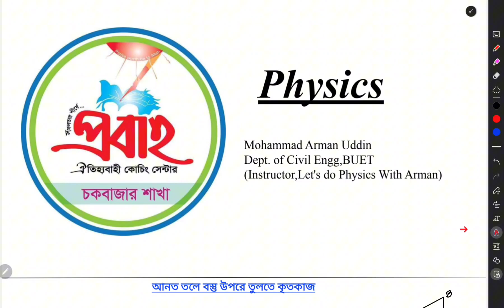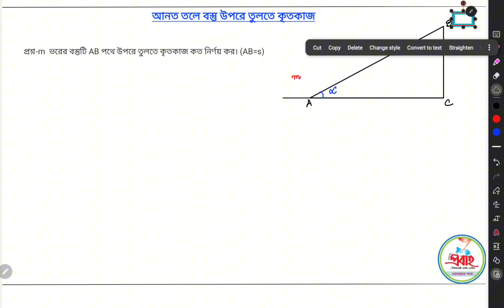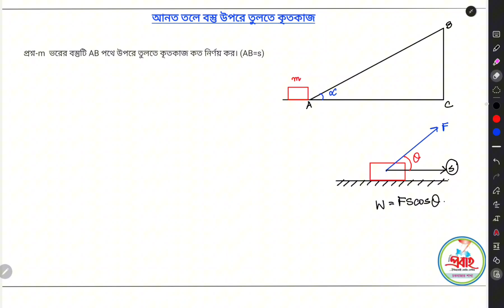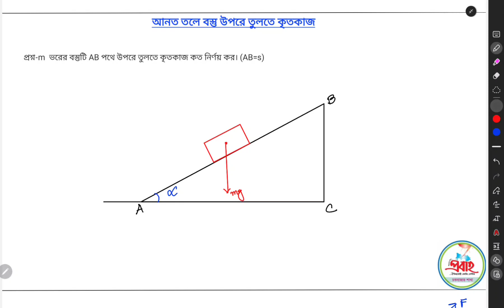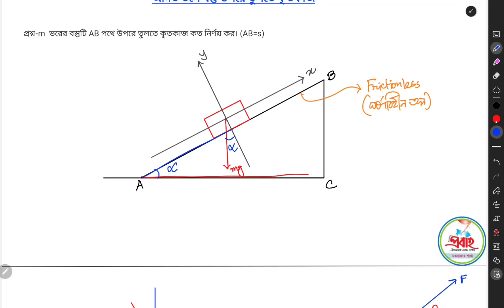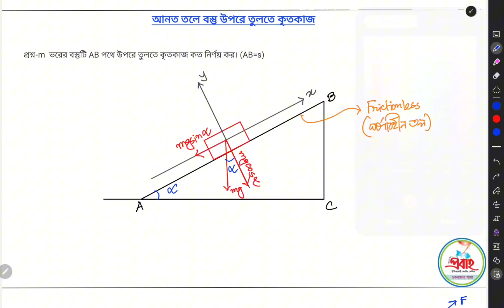আনত তলে বস্তু উপরে তুলতে কৃতকাজ | পদার্থবিজ্ঞান|কাজ,শক্তি ও ক্ষমতা | প্রবাহ কোচিং সেন্টার| Arman Sir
আনত তলে বস্তু উপরে তুলতে কৃতকাজ
পদার্থবিজ্ঞান
কাজ,শক্তি ও ক্ষমতা
প্রবাহ কোচিং সেন্টার
 Arman Sir